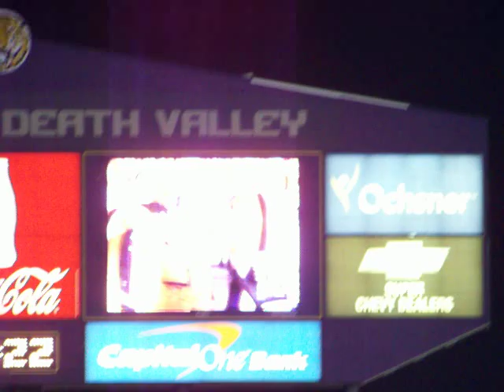LSU Tiger Stadium "Callin Baton Rouge" Arkansas 2009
LSU Tiger Band head to the field and goa post to line up for Pregame. Tiger Football Team gathers in the center of the field and then  runs off the field.